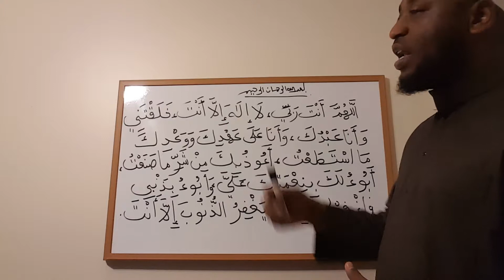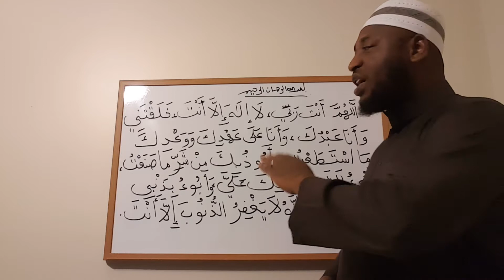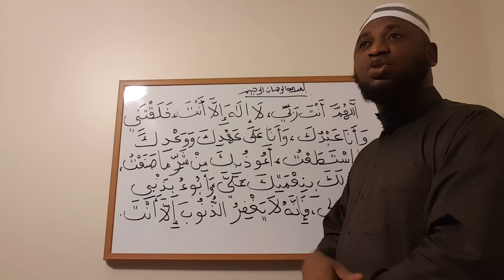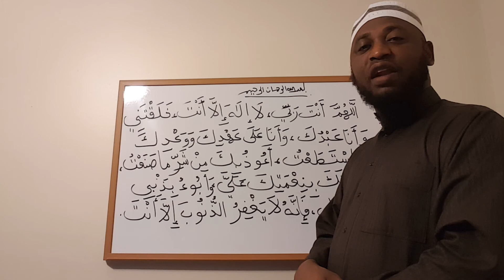THE MASTER OF FORGIVENESS (سيد الإستغفار)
By Sheikh Mohammed N. Albani